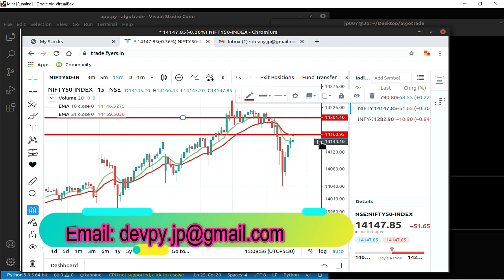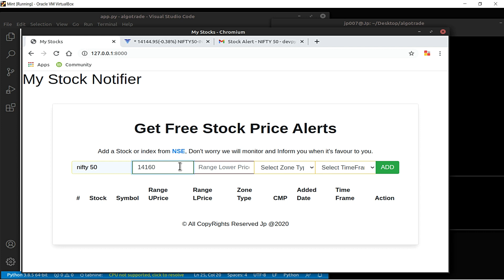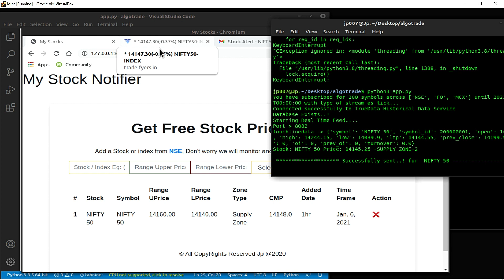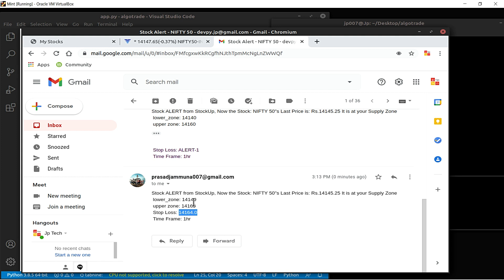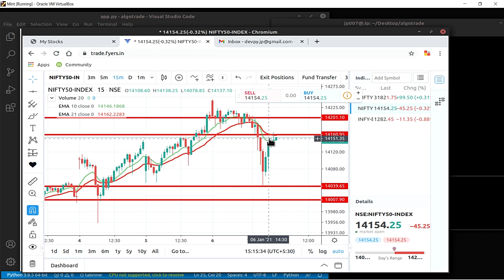Stock Notifier using Python Projects in Telugu | Sotck Notifier for Traders | Stock notifications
Hey guys, Jp Here! Learn Python and related advanced topics In Telugu.

Stock Notifier using Python Projects in Telugu | Stock Notifier for Traders | Stock notifications

we will teach you Python programming language, Machine learning, Deep learning, Django, Automation with Python, web scraping, and flask in Telugu.

I hope you definitely love this channel. Thank you for visiting and support..!

You can check all  the playlists in the JpNaN channel